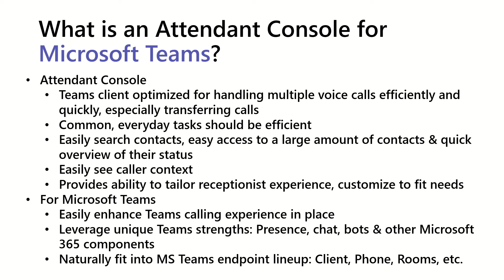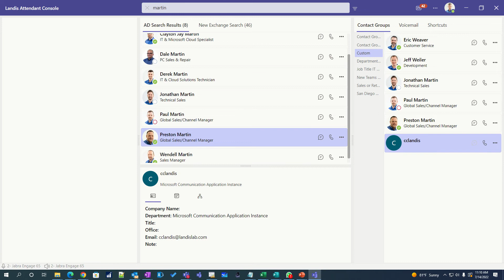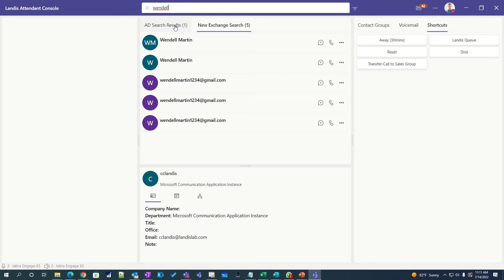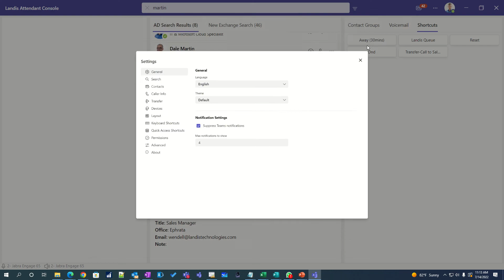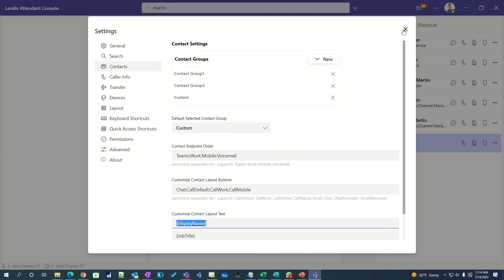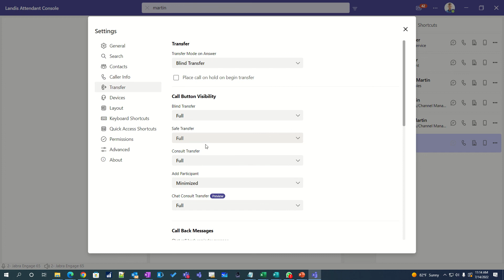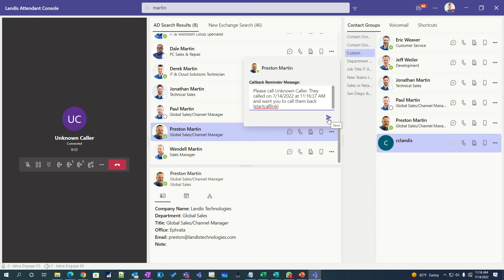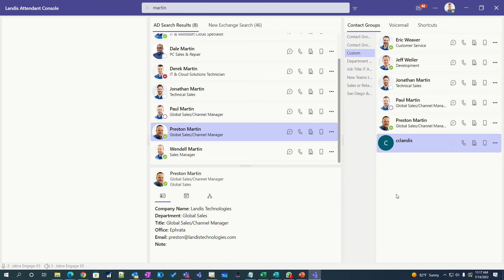What is an Attendant Console for Microsoft Teams?